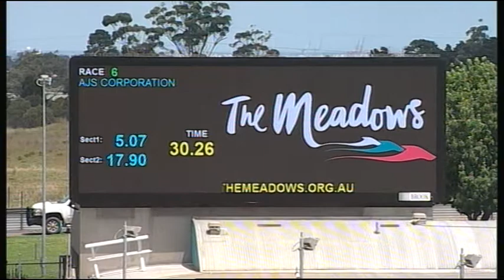MEP WED 06 DEC 17 R6